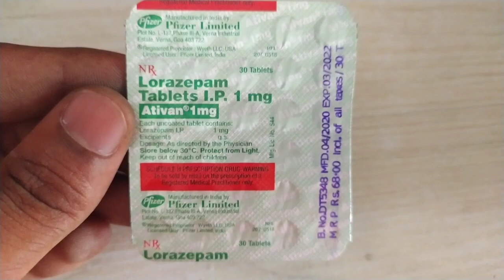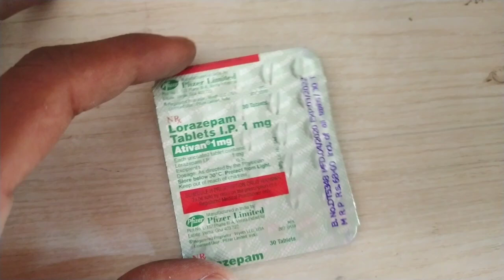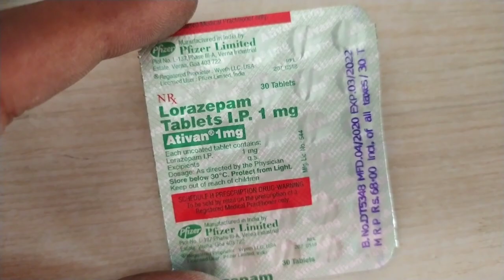Ativan Tablet Benifit & Side Effects - Lorazepam Tablet All Detail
Hello Everyone Aaj Ke Is Video Me Hm Baat Krne Wale Hai Ativan Tablet Ke Iske Fayde Aur Nuksan Aur Kaise Istemaal Kre